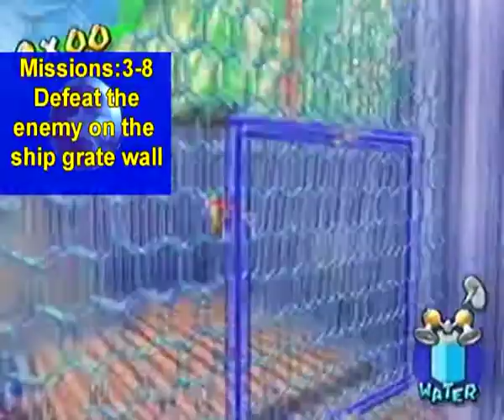Super Mario Sunshine Episode 8: How Much Many Hits?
I do not own or take credit for the music used in the montage.
Sentences were difficult that day. In this video we finish up everything in Ricco Harbor. This is a 100% playthrough.